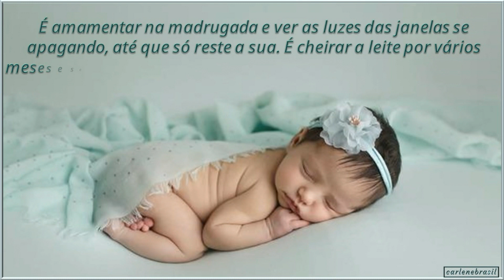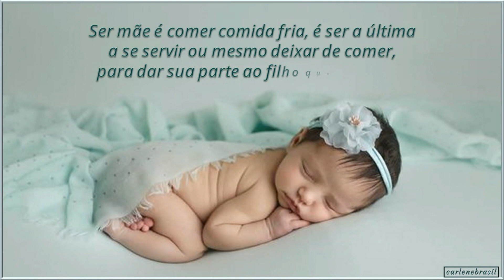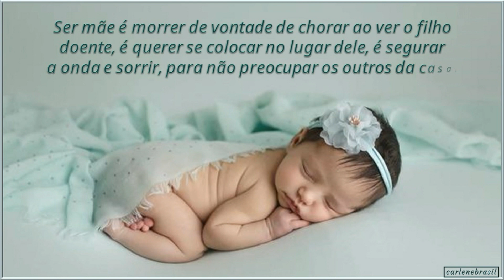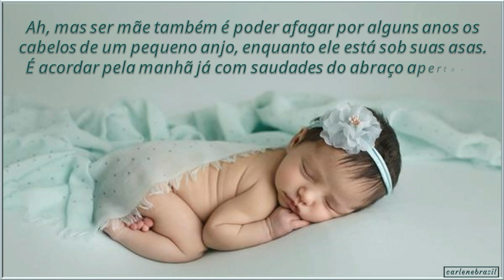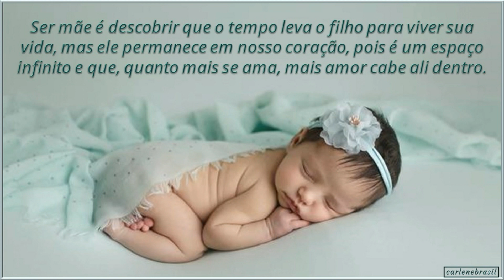Ser mãe...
Eis o trabalho mais difícil da face da Terra.
Ser mãe é seguir o turno de 24 horas, 7 dias por semana.
É estar acordada quando o resto do mundo dorme.

É amamentar na madrugada e ver as luzes
das janelas se apagando, até que só reste a
sua. É cheirar a leite por vários meses e sentir
saudades de dar o peito, quando o filho desmamar.

Ser mãe é aprender a trocar fralda no escuro,
com direito a passar creme anti assaduras, claro!
É preparar a primeira papinha com o maior
cuidado e ainda levar um cuspe de volta.

Ser mãe é comer comida fria, é ser a última
a se servir ou mesmo deixar de comer,
para dar sua parte ao filho que necessite.

Ser mãe é querer que o filho se arraste, engatinhe
e finalmente consiga andar. E quando ele aprende
a correr, sentir saudades do bebezinho que ficava
o dia todo em seu colo.

Ser mãe é morrer de vontade de chorar ao ver o filho
doente, é querer se colocar no lugar dele, é segurar
a onda e sorrir, para não preocupar os outros da casa.

Ser mãe é acordar cansada, depois de uma noite
mal dormida e apesar disso fazer tudo do mesmo
jeito: dar banho, comida, brincar, trabalhar,
cuidar da casa e colocar o filho para dormir.

Ser mãe é exercitar a paciência diariamente entre
uma crise de birra e outra do filho. É ouvir do filho
as mesmas palavras que lhe ensinou e perceber
que não basta falar, é preciso dar exemplo.

Ah, mas ser mãe também é poder afagar
por alguns anos os cabelos de um pequeno
anjo, enquanto ele está sob suas asas.É acordar
pela manhã já com saudades do abraço apertado.

Ser mãe é adquirir a coragem de fazer o que
seu coração realmente deseja porque não
há mais espaço para covardias dentro de si.

É tentar ser uma pessoa melhor a cada dia
para ser exemplo e porque seu filho merece
uma mãe que se aprimora com o tempo.

Ser mãe é descobrir que o tempo leva o filho
para viver sua vida, mas ele permanece em
nosso coração, pois é um espaço infinito e que,
quanto mais se ama, mais amor cabe ali dentro.

Texto (parte): Autoria desconhecida
Imagens free: Google
Edição: Lene Fernandes